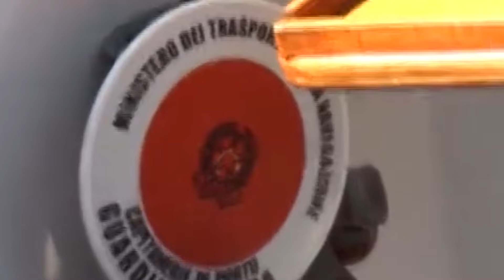CASTELLABATE BARCA SI INCAGLIA, INTERVIENE LA GUARDIA COSTIERA